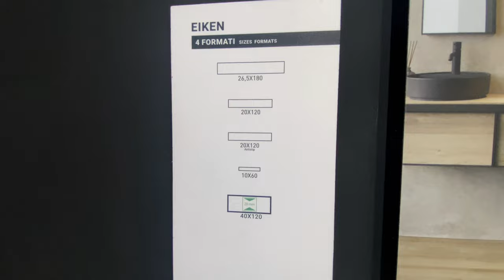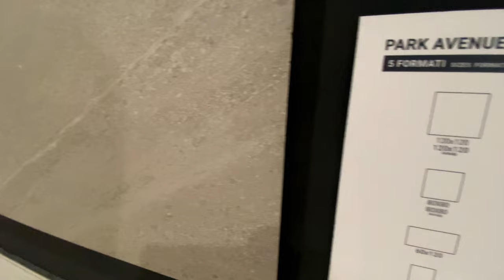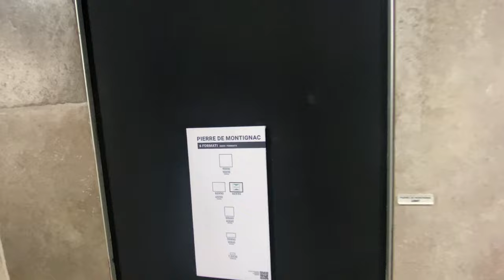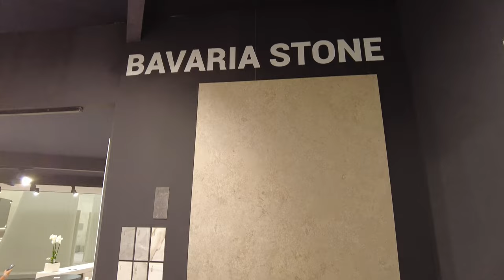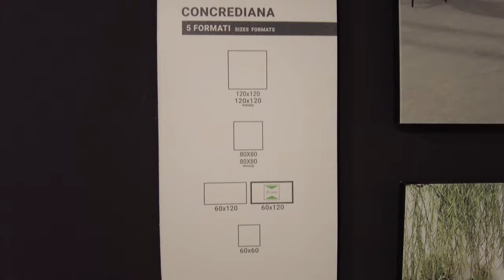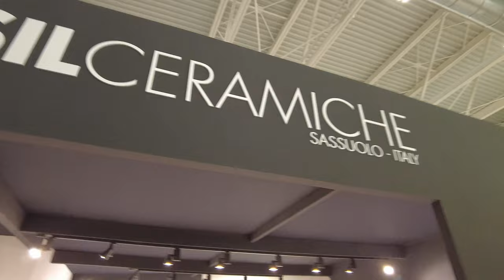Cersaie 2023: Odkryj Świat SILCeramiche - Ceramika w Najwyższej Klasie!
Witajcie na najbardziej ekscytujących targach branżowych w dziedzinie ceramiki! Przedstawiam Wam stoisko SILCeramiche na tegorocznych targach Cersaie w Bolonii, gdzie odkryjecie najnowsze trendy i innowacje w świecie ceramiki. Przenieście się razem z nami do serca włoskiej ceramiki, gdzie tradycja spotyka się z nowoczesnością, a rzemiosło łączy się z nowatorskim designem.

Nasz film zabierze Was w fascynującą podróż po naszym stoisku, gdzie dowiecie się, jak SILCeramiche kreuje unikalne wzory i rozwiązania ceramiczne, inspirujące architektów i projektantów na całym świecie. Poznajcie naszą pasję do tworzenia wyjątkowych powierzchni ceramicznych, które nadają charakter każdemu projektowi.

Przygotujcie się na inspirującą podróż po świecie ceramiki. Niech nasze stoisko na targach Cersaie stanie się źródłem Waszej kreatywności i inspiracji.